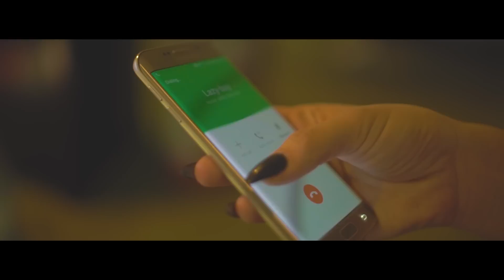Lazy-Boy - Gang sh*t (Exclusive Music Video) || Dir. King Looi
@LAZY5777 delivers us a brand new video "Gang sh*t" produced by Slimmy On The Beat. The San Jose artist just gave us a new one yesterday with "Rep My Gang" produced by Koast & Traxmillion. But he wanted to hit the world with something new. "Gang sh*t" directed by King Looi. Off the upcoming "Locked In" project by Lazy-Boy. He's gonna keep the feeding the streets with dope melodic music. Grab his debut project "In My Hood" available online now. Showing no signs of slowing down, Lazy-Boy proves that he can make a great song to ride to. - youngMONC